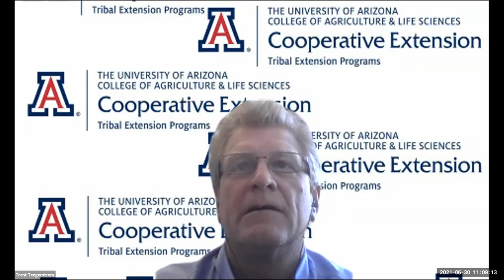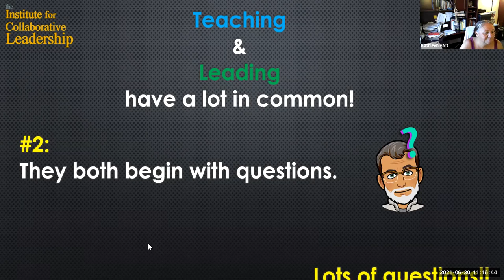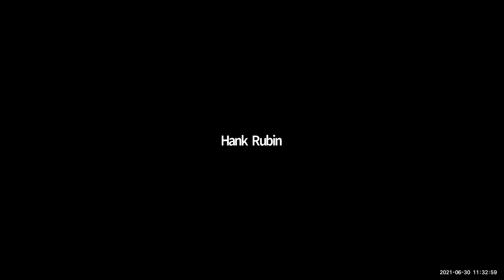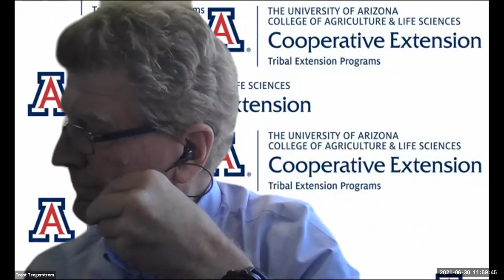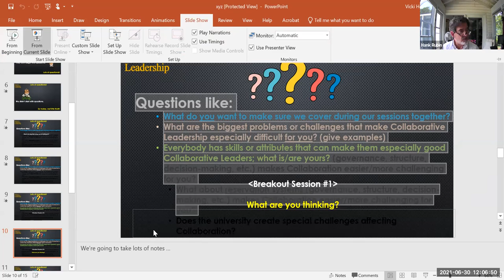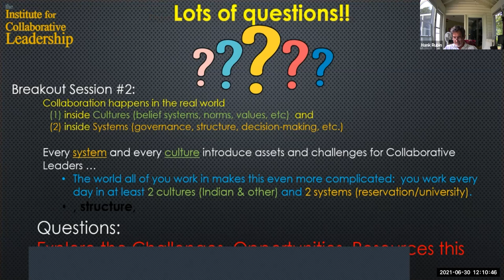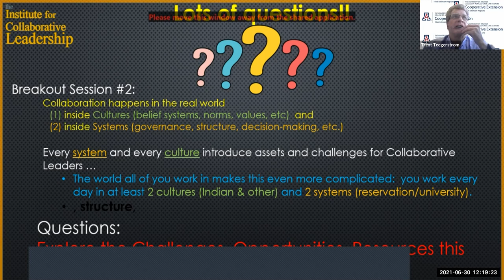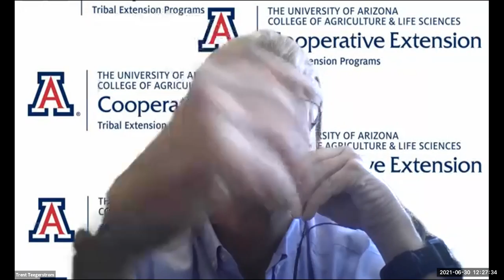Teaching and leading for change breakout session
Hank Rubin presents this breakout discussion on leadership and teaching for change. This webinar was funded by the Native American Agriculture Fund.